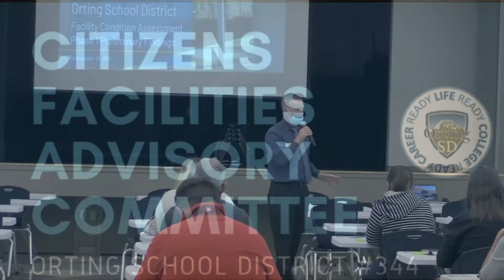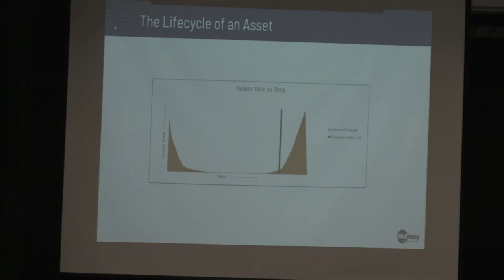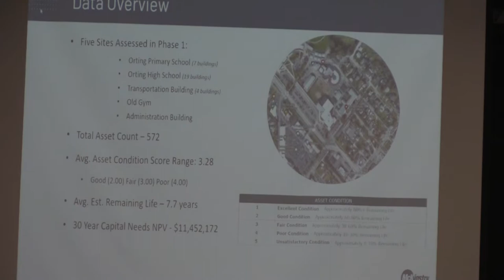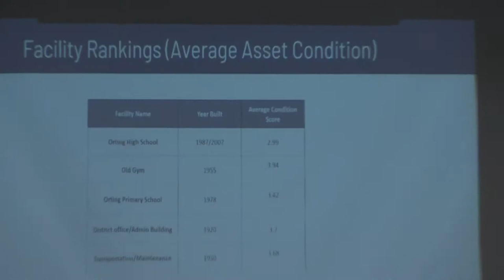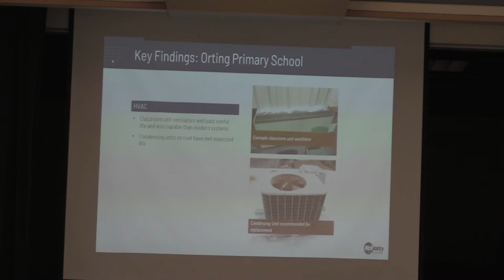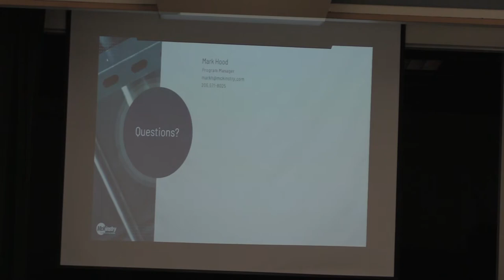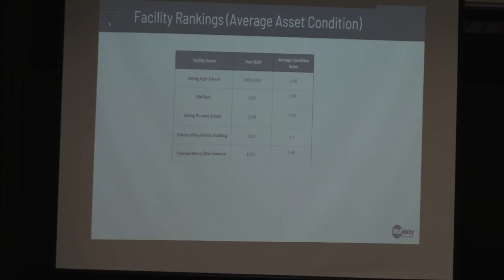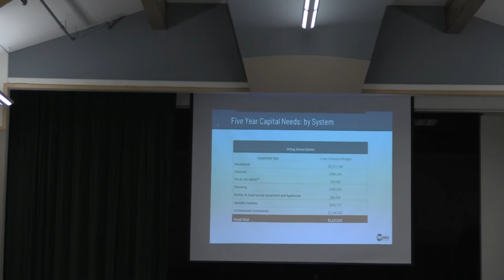Orting School District CFAC Meeting - Sept. 14, 2021